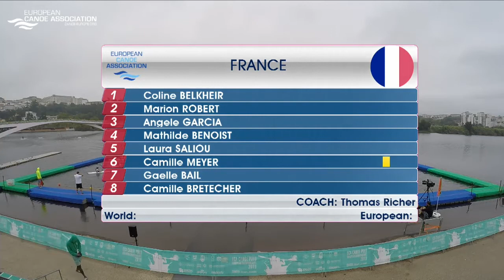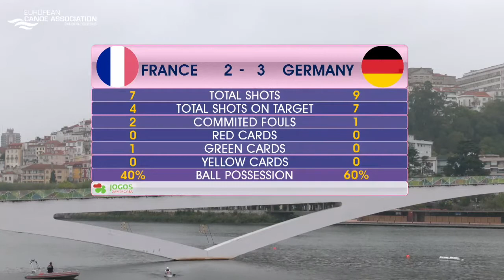2019 Canoe Polo European Championship - U21 Women series - FRA vs GER